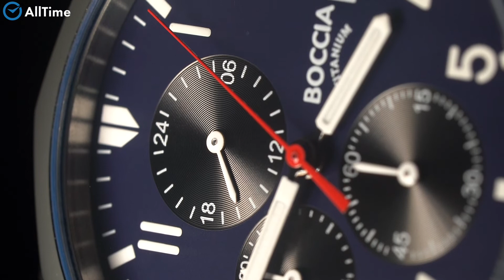Обзор часов Boccia Titanium 3747-02 с хронографом. Титановые наручные часы. Alltime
⌚ Практичный дизайн и функциональные свойства делают эти часы незаменимым аксессуаром на каждый день. Функциональные кварцевые мужские часы Circle-Oval. Часы-хронограф с секундомером. Метки в виде штрихов и арабских цифр. Окошко даты находится в положении 3 часа. Кожаный ремешок с классической застежкой.

AllTime. ru

20 лет безупречной работы! Свыше 300 000
выполненных заказов!